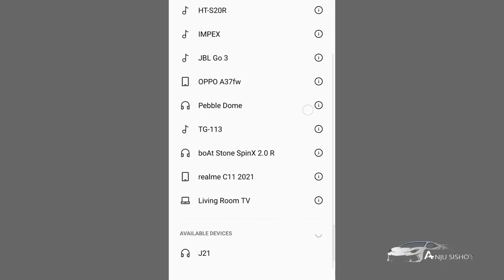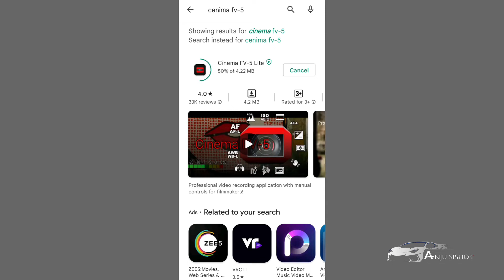wireless mic for youtube video.വെറും 899 രൂപക്ക് wireless mic